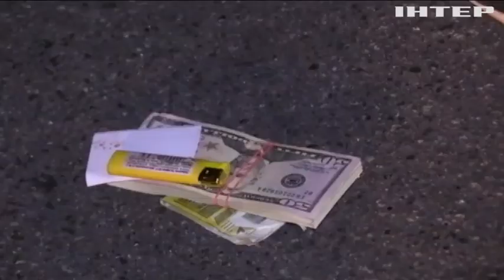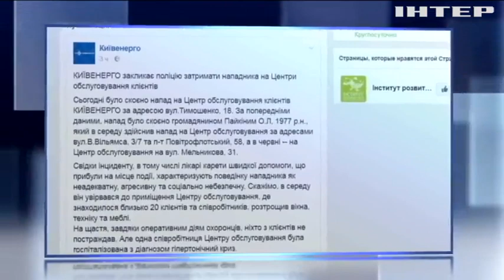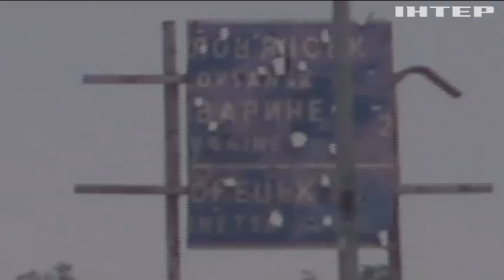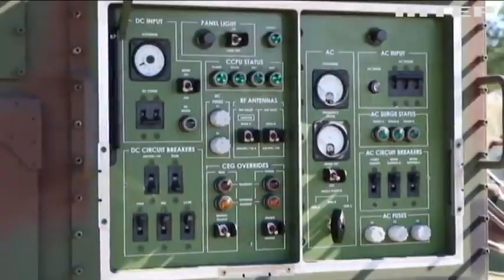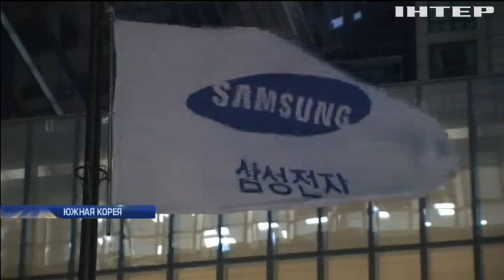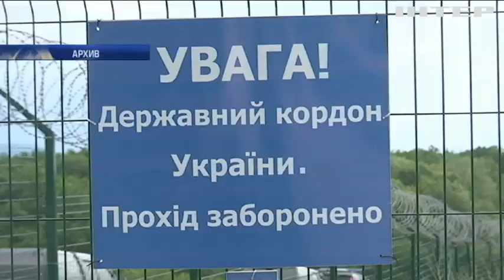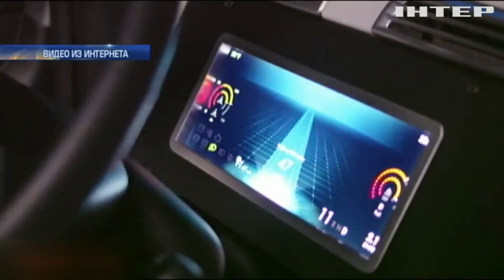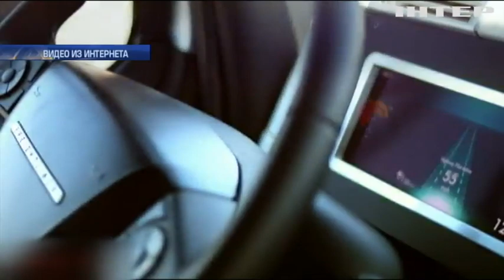Подробности, выпуск за 25 августа 2017 года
Смотрите в этом выпуске: Разгромы-погромы. Кто и почему устроил дебош в центрах Киевэнерго?;После визита. На какое вооружение может рассчитывать Украина после визита главы Пентагона?; Бегство через уборную. Что подтолкнуло подсудимых в Днепре выпрыгнуть из окна районного суда?